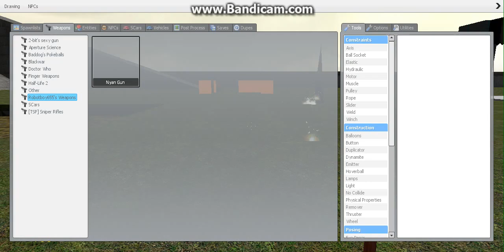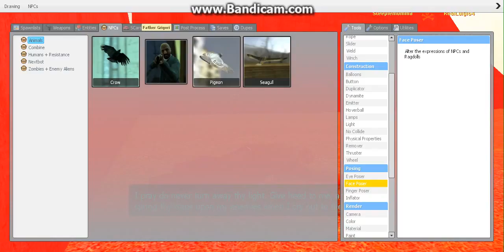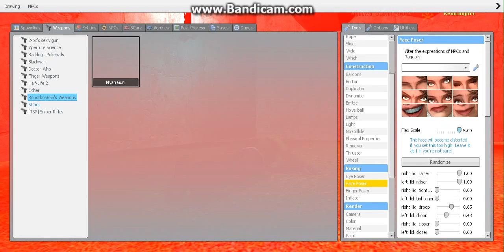Garry's Mod w/ Colton Bishop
Playing some Garry's mod with Colton Bishop